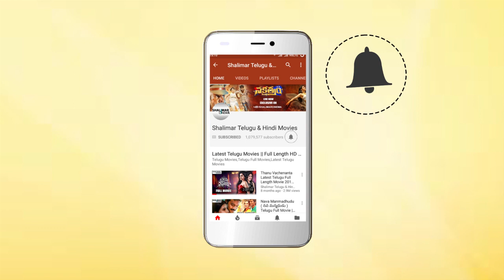Choodalani Vundi Movie || Manasa Ekkadunnav Video Song || Chiranjeevi, Soundarya, Anjala Zhaveri